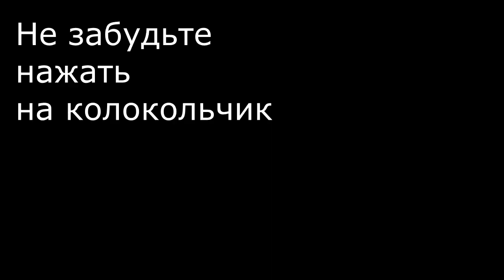Оригинальные Украшения из Яблока! Как Красиво Нарезать Яблоки!